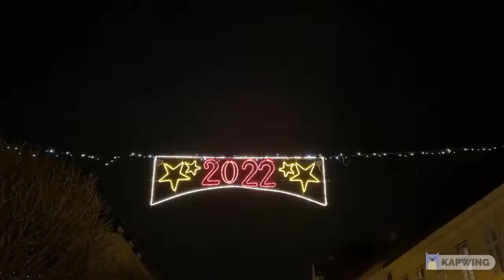فتح برنامج الانضمام لفريق المتطوعين لكأس العالم فيفا قطر 2022